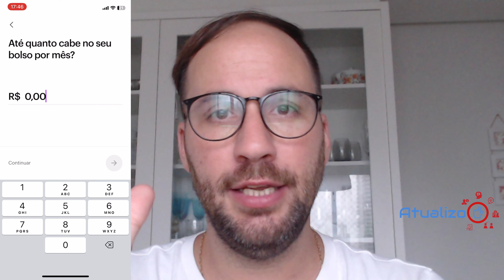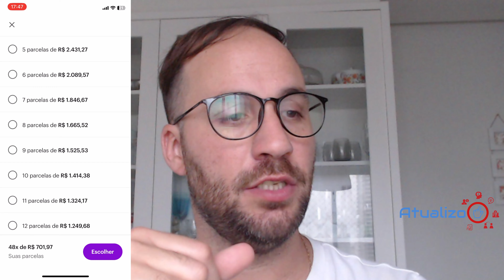Quanto fica 10 mil de EMPRÉSTIMO na NUBANK?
🚨💰SITE EMPRÉSTIMO NEGATIVADO💰🚨 Quanto fica 10 mil de EMPRÉSTIMO na NUBANK? @Nubank
Se você está curioso para saber como fica o valor de R$10 mil de empréstimo no Nubank, este vídeo é para você! Vamos analisar detalhadamente as taxas, prazos e condições para que você tenha uma compreensão clara do impacto financeiro dessa decisão.

Direto ao Ponto:
00:00 - Início
00:10 - Quanto fica 10 mil de EMPRÉSTIMO na NUBANK?
02:05 - Encerramento